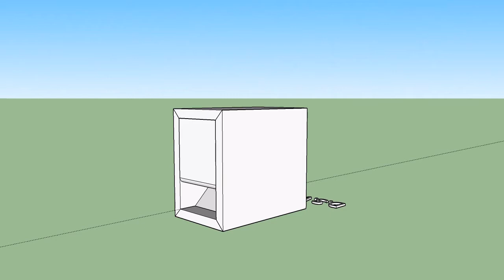Transmission line Speaker Box